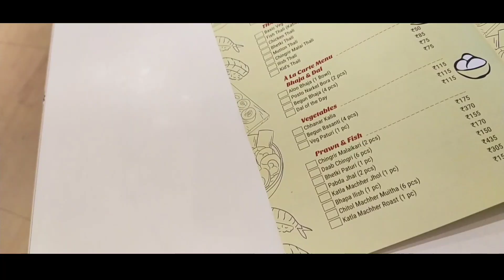6 Ballygunge Thali Special 🤩🔥 || বাঙালি থালি 😋 || 11 Item at 355 🔥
সব খাবারের থেকে সেরা আমাদের বাঙালির  খাবার ভাত, ডাল, আলুভাজা, খাসির মাংস দিয়ে কব্জি ডুবিয়ে খাওয়া । বাবুমসাই এর থেকে সেরা খাবার তুমি কখনো খাওনি।।

6 Ballygunge Thali One of the best Bengali thali I've ever tried...

Anyone can try their food anytime because the amount of the thali is very reasonable.

Mutton Thali -355

+ GST

address - 6 Ballygunge Place Thali
37/1 rajdanga main road kasba, Kolkata, West Bengal 700107

ami bangali... Tai sob video apnara Bangla tei paben.. Jabtio rokomer khabarer video ( Food Vlog ) r ghurte jawar video ( Travel Vlogs ) ami aei channel a post kri..

Apnadhr jdi amr amr video valo lege thake tw Apnr bndhu dr sathe video ti share krte vulben na.. r video ti k akta like kre deben.. 😋😋